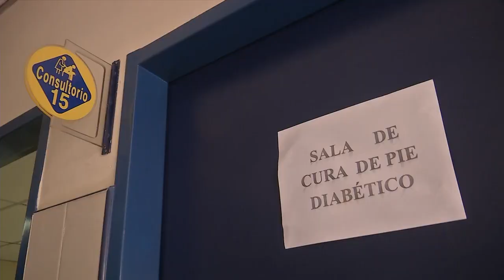15 años del Programa del Buen Vivir para el Paciente Diabético